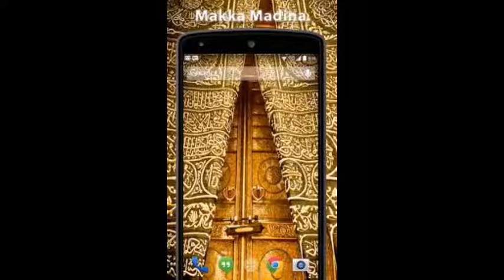MAJLIS KHAAS - HAZRATH MAULANA MOHAMMAD QAMAR UZZAMAN SAHEB ALAHBADI(DB),10-12-2021